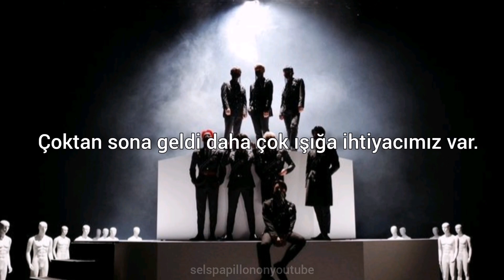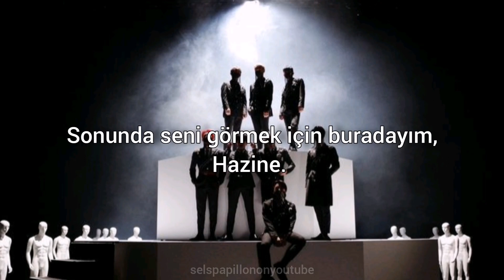ATEEZ- PRECIOUS (OVERTURE) TÜRKÇE ÇEVİRİ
Ateez-Precious (Overture) All To Action Türkçe Çeviri
Song Mingi Kim HongJong